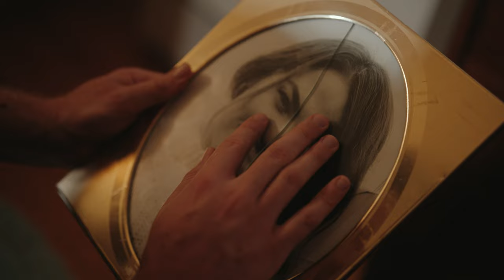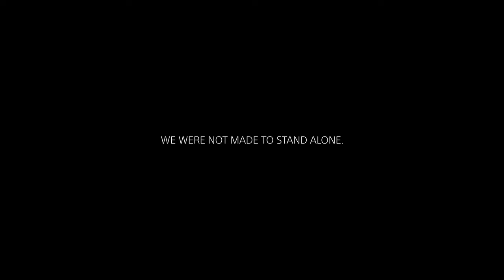An Invisible Battle | Sony SEL50F14GM Lens | Product Launch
Everyone has a story. 'An Invisible Battle' is a concept film made entirely with the new FE 50mm F1.4 GM lens to showcase the possibilities and is a tribute to the impact that 50mm has had in the industry.

This is a premium 50 mm prime lens packed into a remarkably compact and lightweight design. Starting wide open at F1.4, glass that provides first-rate image quality, including high resolution and the creamy bokeh that Sony's top-tier G Master series is known for. When paired with the latest Sony camera bodies, it is an ideal option for a wide variety of uses in both stills and video, including portraiture, landscape, travel, and weddings.